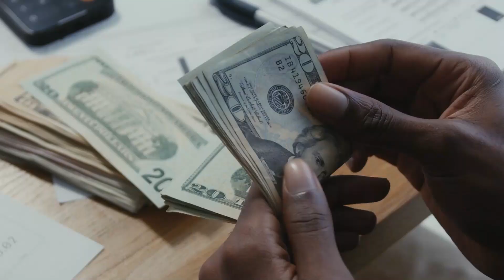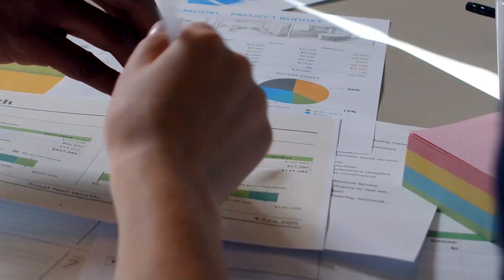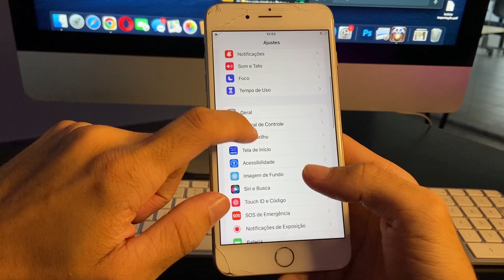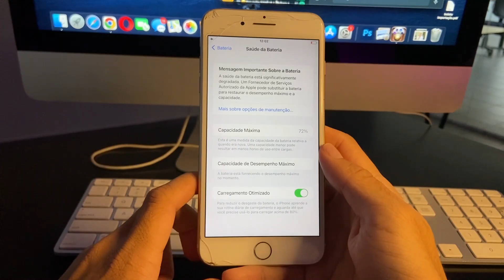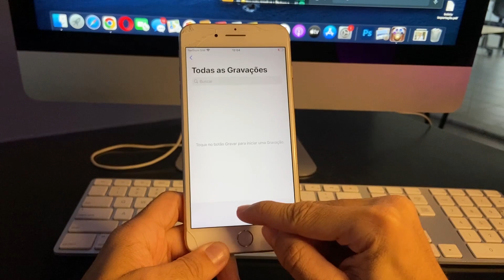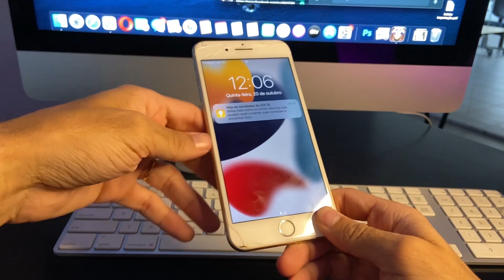IPHONE DE GRAÇA! | OZIEL VIDAL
Descubra como eu consegui um Iphone de graça, sem precisar fazer importação do EUA ou comprar com fornecedores.